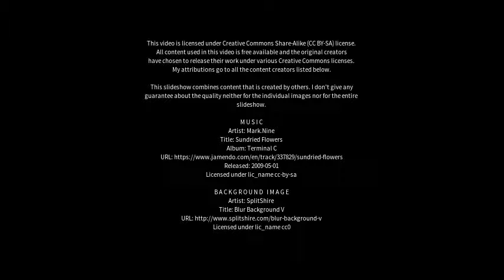Best places to visit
Best places to visit - Iginniarfik (Greenland) Best places to visit - Slideshows from all over the world - City trips, nature pictures, etc.